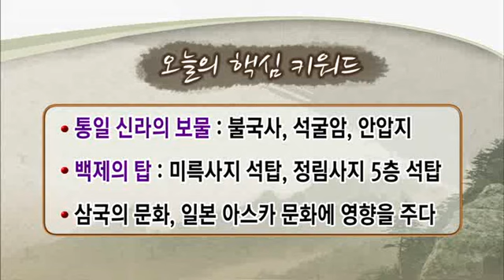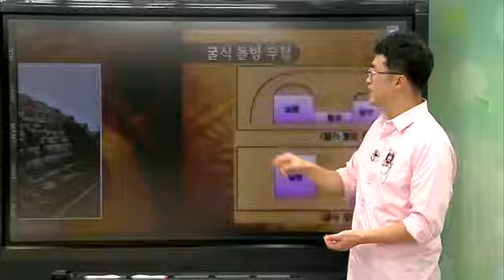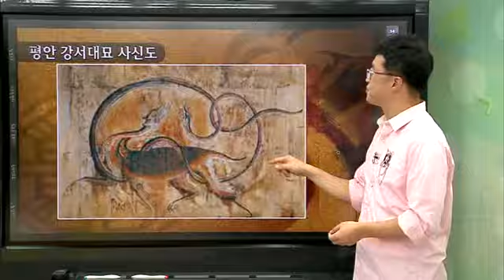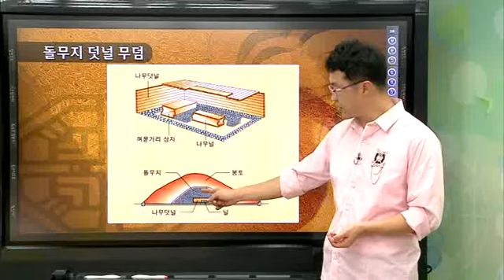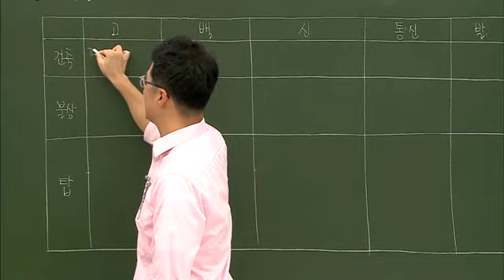한국사 능력 검정시험 중급 - 14강 고대의 문화 3_#001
EBS, 한국사 능력 검정시험 중급, 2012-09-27, 14강 고대의 문화 3

14강 고대의 문화 3

* 중급 한국사 능력 검정 시험에 합격할 수 있도록 한국사 개념을 알기 쉽게 설명한다.